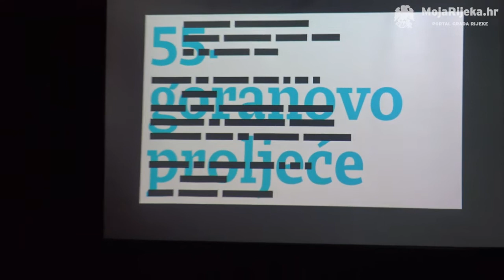MojaRijeka.hr - Goranovo proljeće 2018. - Tonko Maroević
Jedan dio najvažnije i najdugovječnije domaće pjesničke manifestacije 55. Goranovo proljeće održalo se u srijedu 21. ožujka 2018. godine u Palachu. Riječki klub ugostio je domaće i strane književnike: Gordana Benić, Petra Bezjak, Malachi Black (SAD), Željka Horvat Čeč, Marija Dejanović, Maarten Van Der Graaff (Nizozemska), Andrea Jurjević (SAD / Hrvatska), Dmitrij Kuz'min (Rusija), Tonko Maroević, Miriam Reyes (Španjolska), Vojo Šindolić, Aleš Šteger (Slovenija), Rhys Trimble (UK) i Anat Zecharia (Izrael).